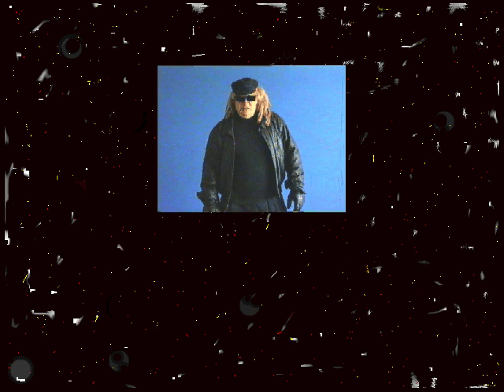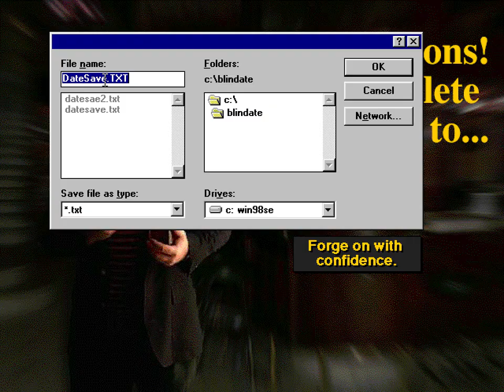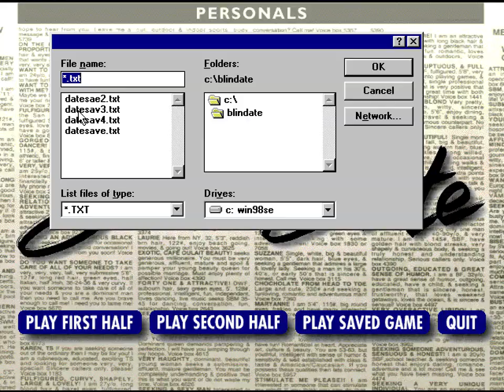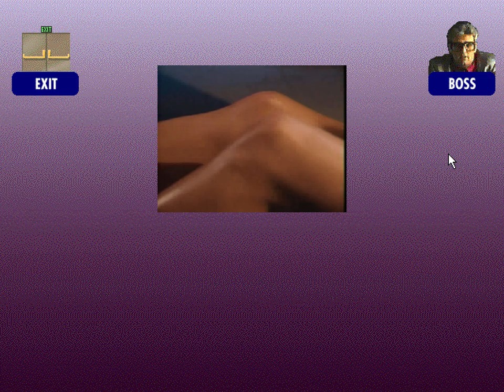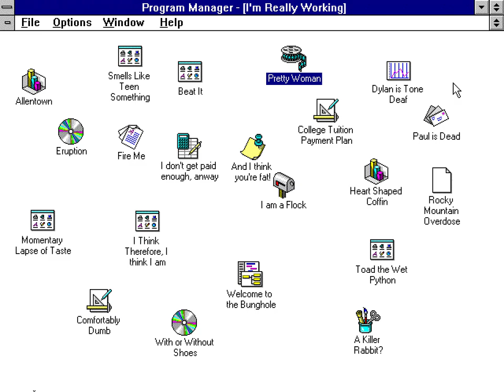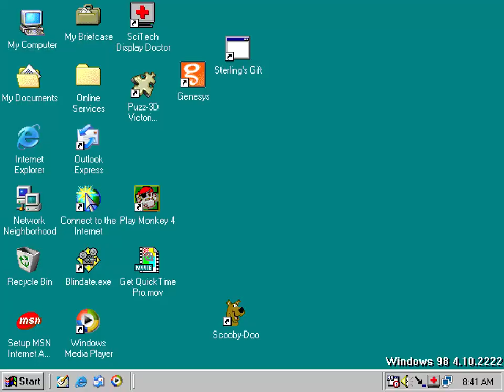National Lampoon's Blind Date (1994) Longplay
Edutainment title about the importance of communication and managing your money.